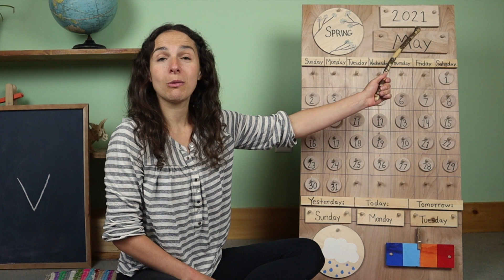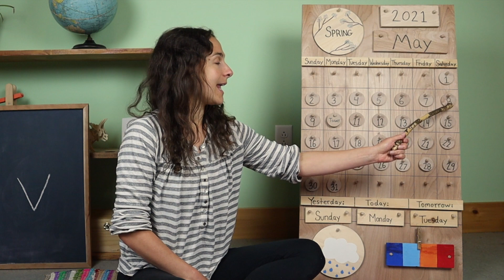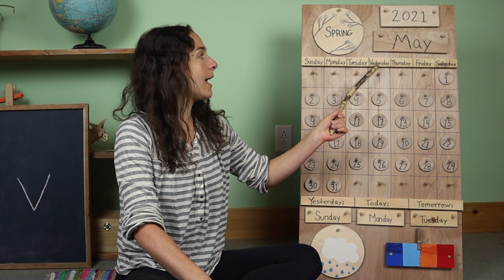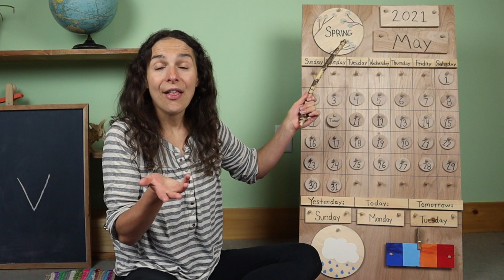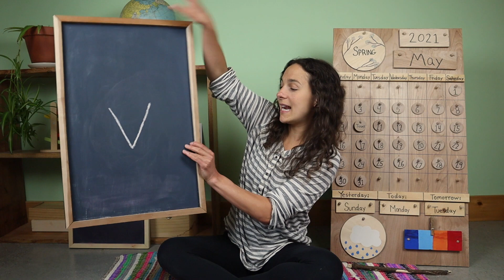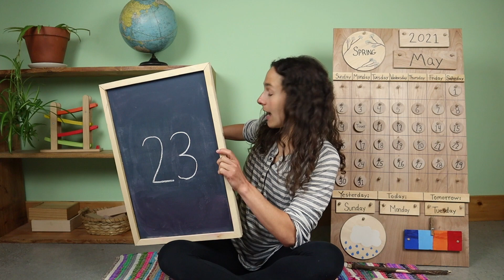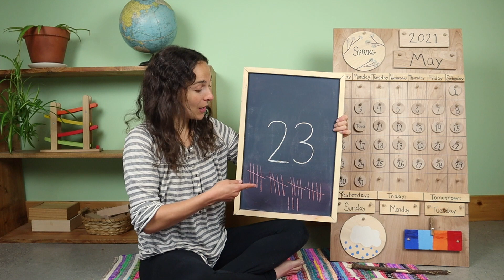Monday - Preschool Circle Time - Arthropods (5/10)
I recommend these work trays

Accompanying Book: Are You a Dragonfly? By Judy Allen and Tudor Humphries

Work Tray Materials: melting colorful ice: red, blue, and green food coloring; ice cube trays; water; and 2 glasses (prep ice night before)

Join me every Monday-Friday for my FREE Preschool circle times that include a review of the calendar and weather; letter, number, and shape recognition; theme-based content with Montessori and Reggio-inspired work tray activities, and plenty of songs to engage young children.  This week's theme is arthropods.